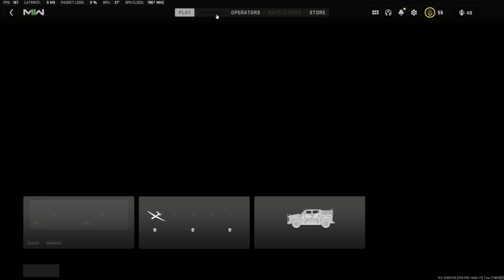Unlocking Orion Camo in Modern Warfare 2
✔Intro: Stranger Things Theme Song (C418 REMIX)

modern warfare 2 orion camo
modern warfare 2 mastery camo
mw2 orion camo
mw2 mastery camo
mw2 gold camo tutorial
mw2 orion tutorial
mw2 orion camo tutorial